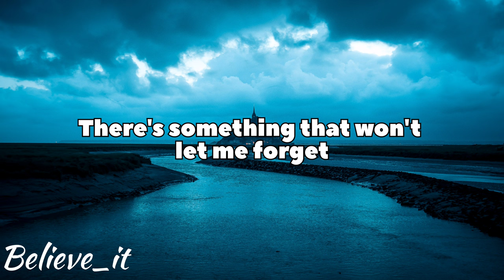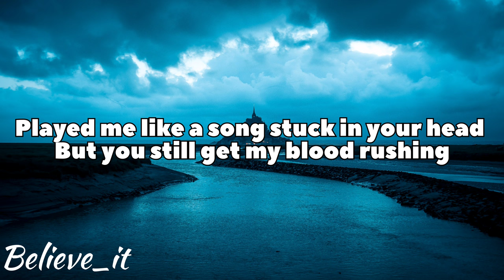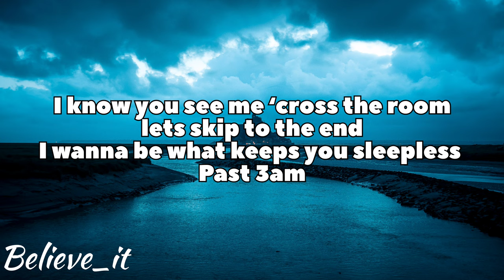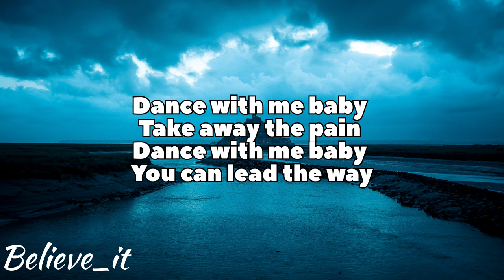NCS - UNKNOWN BRAIN - DANCE WITH ME (ft. Alexis Donn)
NCS - UNKNOWN BRAIN - DANCE WITH ME (ft. Alexis Donn) LYRICS

Lyrics:

There's something that won't let me forget
The way that you moved, yeah yeah
You tattooed me with your lips
I wore you like perfume, yeah yeah

We were like no other
Two hearts on the edge
But we went from lovers
To just being friends
Played me like a song stuck in your head
But you still get my blood rushing

Dance with me baby
Take away the pain
You can lead the way
A cure for the heartbreak
Dance with me
And let this old record play

I know you see me ‘cross the room,
lets skip to the end, yeah yeah
I wanna be what keeps you sleepless
Past 3am, yeah yeah

I know that were toxic
But I like the thrill
I’d be six feet under
If looks could kill
Lets go back to where it all began
And get too close as fast as we can

I know this gets so complicated
You lose your mind just to change it
And tomorrow you’ll regret it
But until the morning